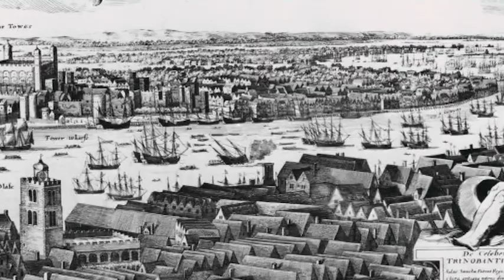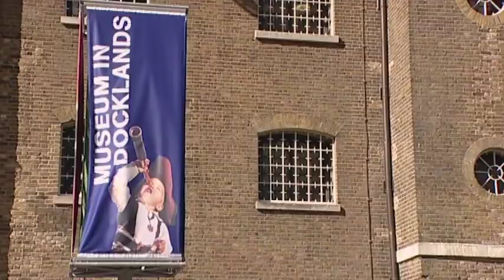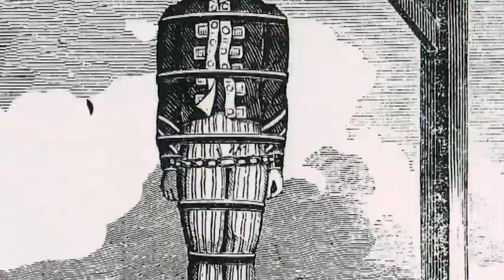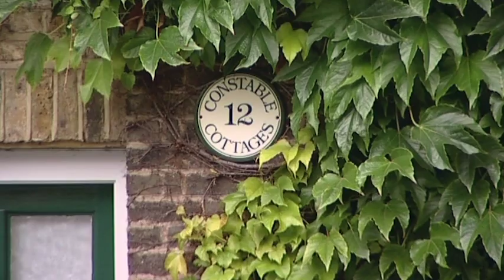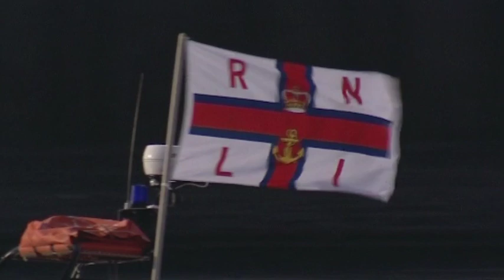How London's Historical Shipping & Trade Shaped The City Today | How London Was Built | Our History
Adam Hart Davis visits London's docks and looks at how the city's seafaring traditions and trade links helped turn it into the world capital it is today.